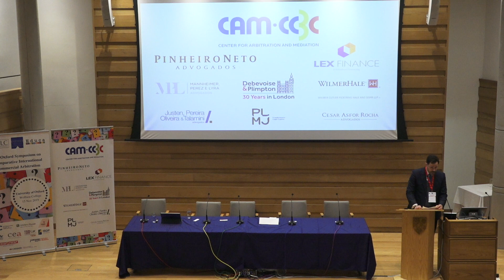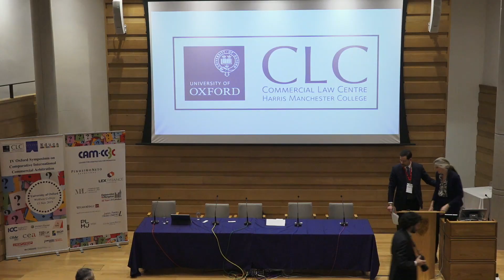Welcome Address - Andre Luis Monteiro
Welcome Address - IV Oxford Symposium on Comparative International Commercial Arbitration